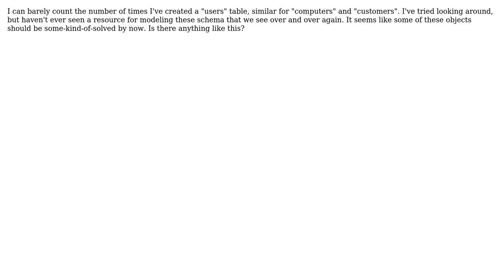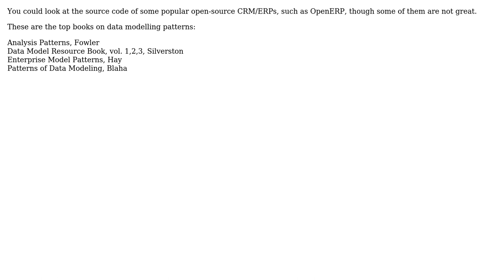Are there any open source resources for SQL schema design patterns? (2 Solutions!!)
Are there any open source resources for SQL schema design patterns?

With thanks & praise to God, and with thanks to the many people who have made this project possible! | Content (except music & images) licensed under CC BY-SA | Music | Images & others | With thanks to user RustProof Labs user Neil McGuigan user nclu and the Stack Exchange Network Trademarks are property of their respective owners. You are responsible for your own actions.